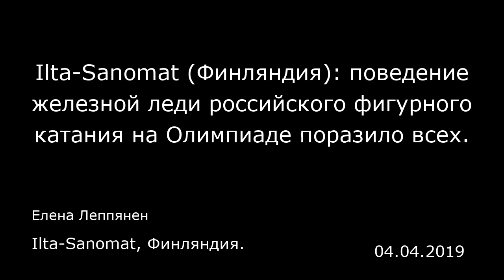Ilta-Sanomat (Финляндия): поведение железной леди российского фигурного катания на Олимпиаде поразил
Ilta-Sanomat (Финляндия): поведение железной леди российского фигурного катания на Олимпиаде поразило всех.
Ilta-Sanomat, Финляндия.
Елена Леппянен
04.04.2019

45-летнюю Этери Тутберидзе считают лучшим тренером по фигурному катанию наших дней — и не без основания. Известная жесткой дисциплиной Тутберидзе подняла на спортивные вершины многих молодых спортсменов.  Последняя история успеха была написана в конце марта в японском Сайтаме. Подопечные Тутберидзе россиянка Алина Загитова и казашка Элизабет Турсынбаева получили на Чемпионате мира золото и серебро.  Российская звезда Евгения Медведева, завоевавшая на Чемпионате мира бронзу, тоже является ученицей Тутберидзе, хотя сейчас ее наставник — канадец Брайан Орсер (Brian Orser). Зимняя Олимпиада 2018 года в Южной Корее принесла Тутберидзе двойную победу: Загитова и Медведева заняли верхние ступени пьедестала.  Россия праздновала победу, но улыбка на лице Тутберидзе появлялась только на время позирования для фотографий. Многие удивлялись отсутствующему взгляду железной леди.  Недавно знаменитый тренер написала в Инстаграме, что те дни соревнований проходили для нее словно в тумане. В посте Тутберидзе написала, что здоровье ее матери резко ухудшилось прямо перед отправлением сборной страны в тренировочный лагерь для подготовки к Олимпиаде.               Посмотреть эту публикацию в Instagram                     Менее года назад я написала письмо, хотела поделиться чувствами, которые испытывала на тот период. Мои друзья мне запретили опубликовывать это письмо, посчитав, что это проявление слабости на тот момент. *** Странные, смешанные чувства в душе. Казалось бы вот- Апогей спортивных до...